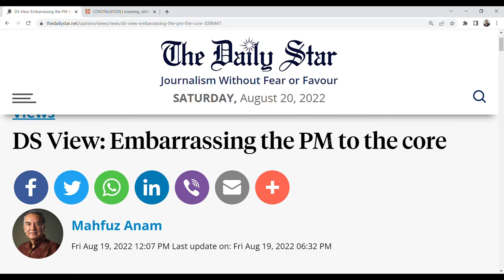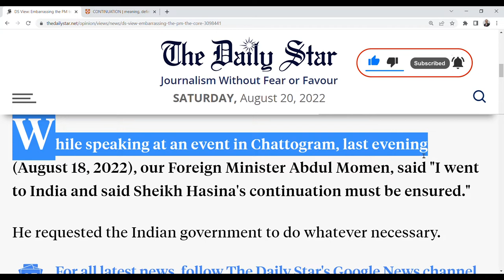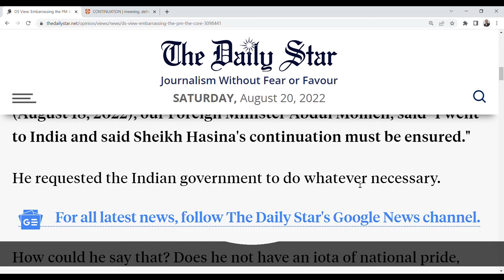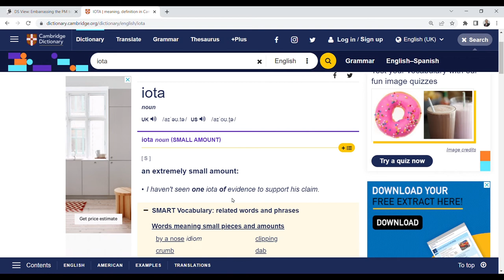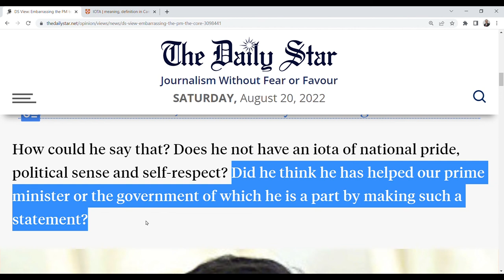7. The Daily Star Editorial ।। Learn Advanced Vocabulary ।। Humayun Kabir ।। English Center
This video reads a column from The Daily Star.

PRO SPOKEN ENGLISH ONLINE COURSE

 COURSE DETAILS:
• Course Fee: BDT 2,999/- (prepaid through bKash/Nagad; Non-refundable)
• Schedule: 9.00 pm – 10.00 (Sunday, Tuesday, Thursday)
• Duration: 3 Months
• Classes will be held through ZOOM from 1 July 2022 (Friday - Orientation)
• Deadline for Registration: 30 June 2022
• Course Materials: Free (pdf)

• Tense
• Voice Change

 Course Fee: BDT 2,999/- (prepaid through bkash)
 Schedule: 5.00 pm (Saturday, Monday, Wednesday)

• Tense
• Voice Change

 Schedule: 5.00 pm (Sunday, Tuesday, Thursday)